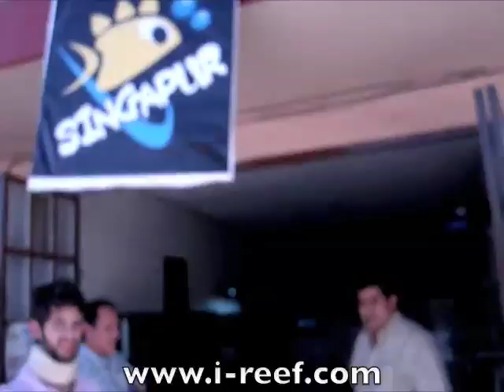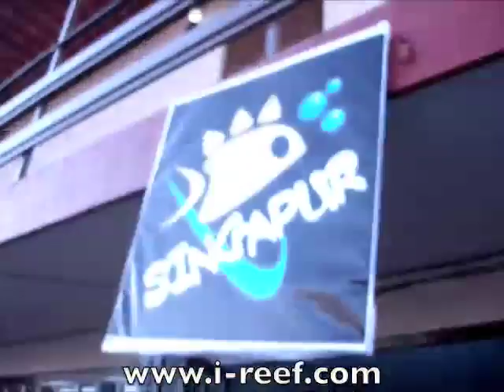i-reef.com - Singapur Acuario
Inauguracion